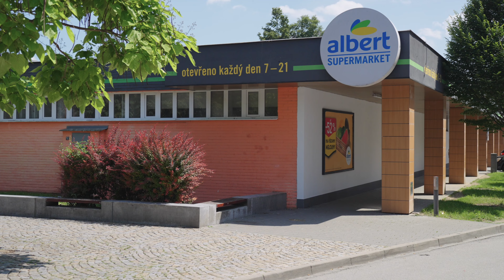Prodej zrekonstruovaného bytu 2+kk - Brno-Starý Lískovec, Kyjevská 7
Hledáte startovací či investiční byt po kompletní rekonstrukci s perfektním parkováním hned u domu? Tak tato nabídka je ideální volba právě pro Vás!

Ve výhradním zastoupení majitele Vám nabízíme k prodeji moderní byt 2+kk s lodžií po kompletní rekonstrukci z roku 2022, situovaný v klidné části Starého Lískovce na ul. Kyjevská, v blízkosti Campusu.

Majitel si vyhrazuje právo vybrat si kupujícího dle jím zvolených kritérií.

Byt se nachází v 6. patře panelového domu, který prošel celkovou revitalizací a je vybaven výtahem. Celková plocha bytu činí 38,5 m², k bytu náleží prosklená lodžie o výměře 4,7 m² s nádherným výhledem do zeleně a sklepní zděná kóje o velikosti 2 m².

Interiér bytu je velmi světlý a prostorný, díky jeho orientaci a velkým oknům, které poskytují dostatek přirozeného světla. Byt má praktickou šatnu a moderní kuchyňský kout. Nová koupelna je vybavena sprchovým koutem a WC.

Orientační výměra místností:
Obytný pokoj 20,4 m2
Pokoj 10,5 m2
Předsíň 3,6 m2
Šatna 1,0 m2
Sociální zařízení 3,0 m2
Lodžie 4,7 m2
Sklepní kóje 2,0 m2

Doprava/parkování:
Hned u domu máte nově vybudované větší parkoviště, takže zde vždy pohodlně zaparkujete. Na této adrese jistě oceníte komfort dokonalého spojení do centra Brna tramvají i autobusem, stejně tak jako výborné napojení na dálnici D1 a D2.

Občanská vybavenost:
V bezprostřední blízkosti je malé obchodní centrum se supermarketem Albert, na větší nákupy pak nedaleké obchodní centrum Campus. Na vycházky můžete zamířit do přírodní rezervace Kamenný vrch, nedaleké kohoutovické obory či rovnou na brněnskou přehradu.

Bytů ke koupi v této lokalitě je pomálu, nepromarněte tuto jedinečnou příležitost. Zavolejte mi a domluvte si svůj čas prohlídky.

👨‍💻 Autor videa: 👨‍💻
Patrik Mrázek

🎥 Výbava při natáčení tohoto videa: 🎥
Sony a6300 + Sony 16-50mm f3,5-5,6 OSS SEL + gimbal Feiyu Tech a1000 Single